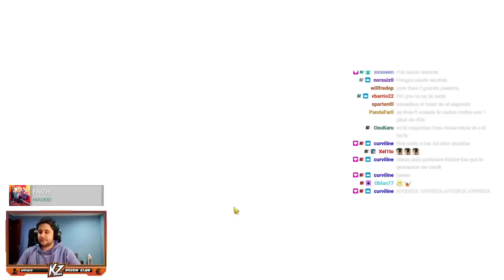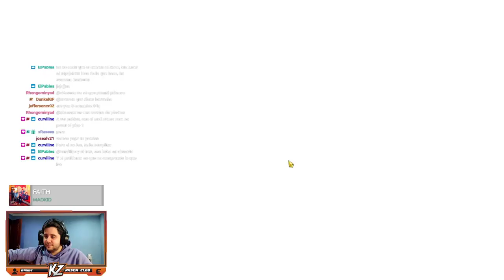NO ME IMAGINABA ESTO ASÍ! MI PRIMERA VEZ CONTRA HRASVELGR! (EL POSHO) | 7DS Grand Cross